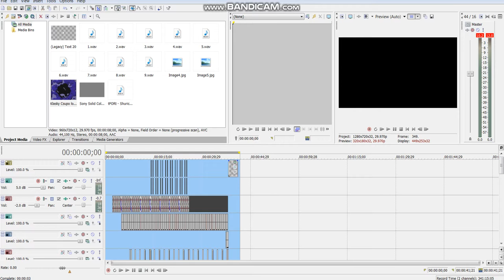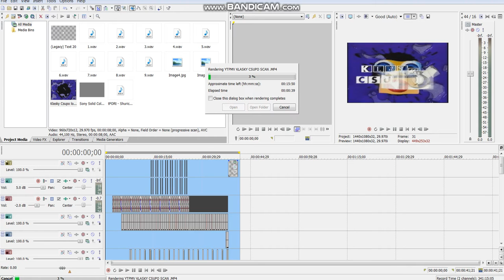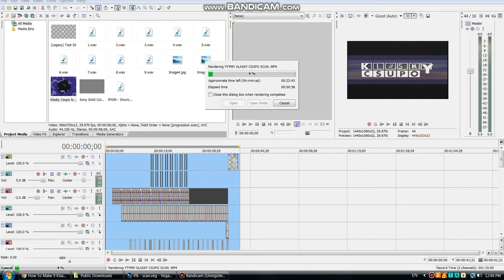How To Replace A YTPMV SCAN VEG FILE